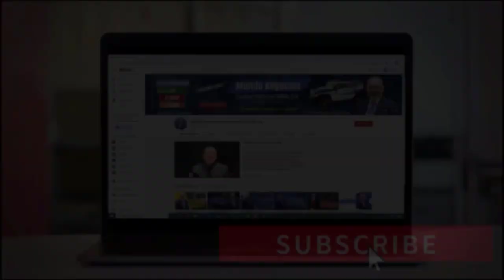🟠¿QUÉ es la AMORTIZACIÓN? | APRENDER CONTABILIDAD BÁSICA 2021 | Parte #8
Aprender Contabilidad es saber que La amortización nos ayuda a comprender cómo funcionan los préstamos. En este video, analizaremos su significado, sus categorías y cómo estas funcionan en el área contable. Si usted desea aprender más sobre este concepto no se pierda este video. Bienvenidos!

Darwin Mora 🎁 Libro - Cómo Iniciar su Poprio Negocio en USA